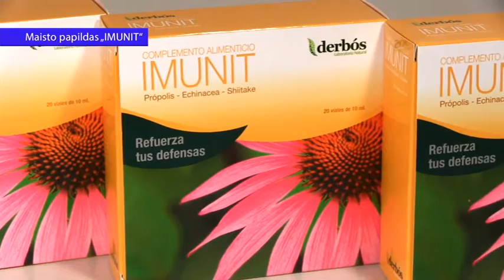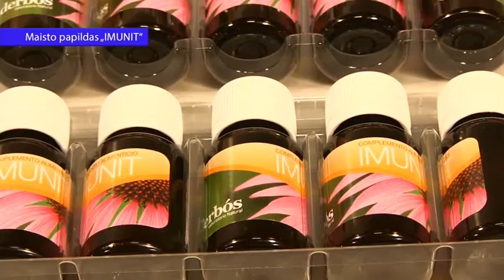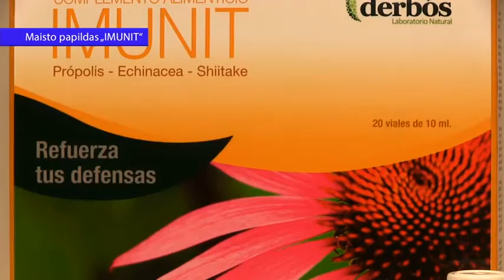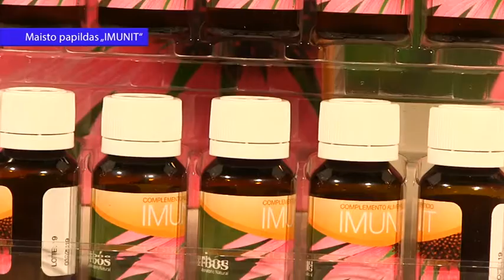Virusų siaubas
Medikai nuolat primena, didžiausią dėmesį į savo sveikatą ir organizmo būklę reikia atkreipti, kai žmogus dar neserga ir pasirūpinti savo imunitetu. Siekiant pasirūpinti savo sveikata ir užbėgti ligai už akių, arba palengvinti kovą su tam tikrais susirgimais, specialistai siūlo išbandyti natūralias imunitetą stiprinančias priemones. Imuninei sistemai pagelbėti gali naujas maisto papildas - Imunit.